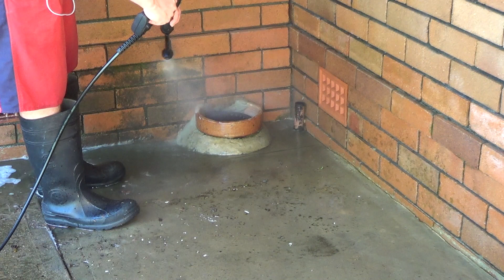Satisfying pressure washing of moss and grime (real time, original sound)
A real time video (original sound, no music, no editing)

This time I pressure washed bricks, steps and concrete which had a build up of dirt and moss. For the tougher areas I used a cream dirt remover which I applied directly first and let sit for a bit.